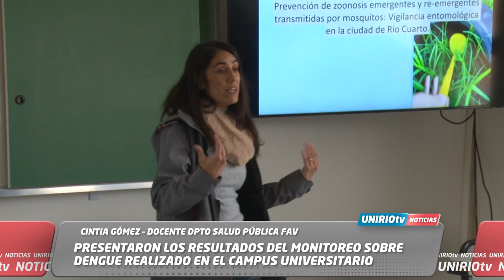PRESENTARON LOS RESULTADOS DEL MONITOREO SOBRE DENGUE REALIZADO EN EL CAMPUS UNIVERSITARIO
CINTIA GÓMEZ – DOCENTE DPTO SALUD PÚBLICA FAV
UniRio TV
Universidad Nacional de Río Cuarto
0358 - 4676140